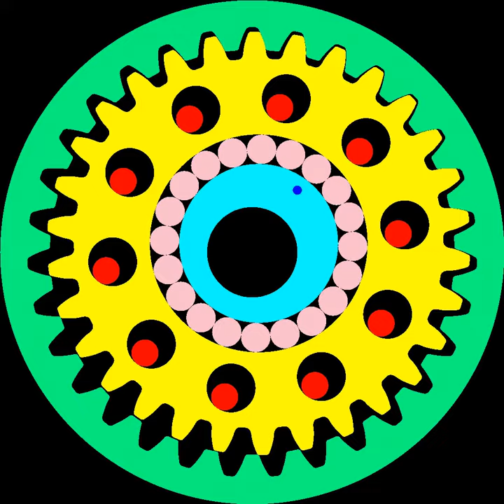Involute Gerotor Drive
number of teeth in fixed ring gear = 31
number of teeth in fixed rotor gear = 30

profile code: involute and tip round